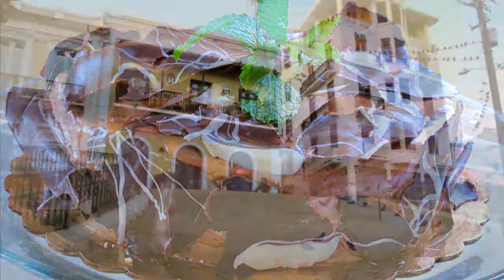Airenumo Restaurant Bar & Lounge - Puerto Rico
Located on the north-end of the newly renovated Plaza La Barandilla at Calle Luna & Tanca in Old San Juan, Puerto Rico. Restaurante Airenumo created by your host Mari Blanca Gonzalez Relaño and Luisa M. Texidor Pujols, serves a savory mix of Spanish and Puerto Rican dishes. Known for its exquisite cuisine, artisan breads and desserts, Airenumo is a must stop when visiting Old San Juan.